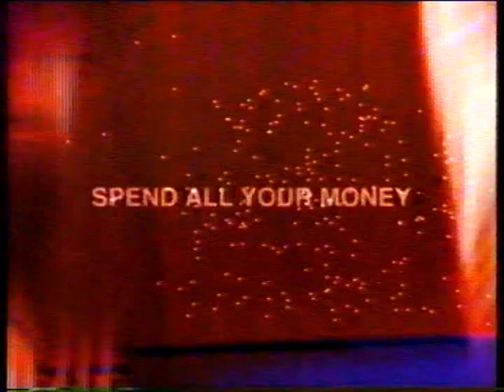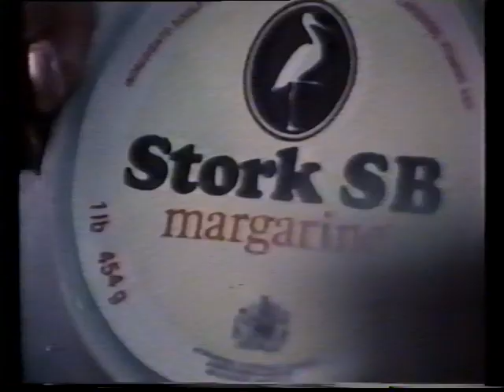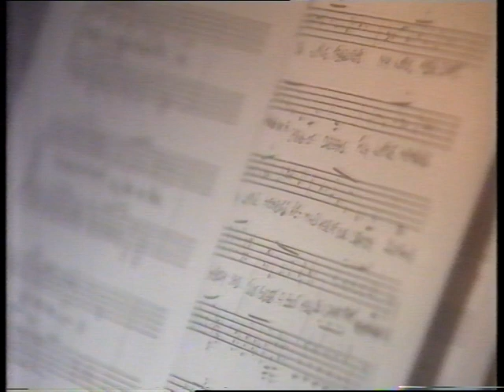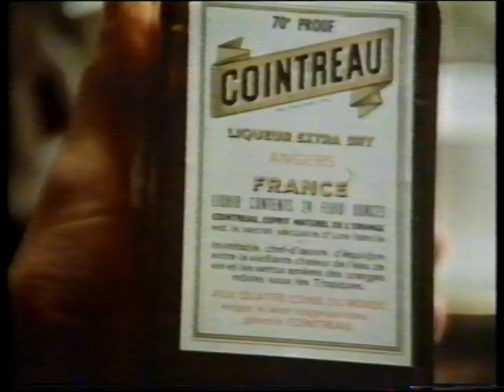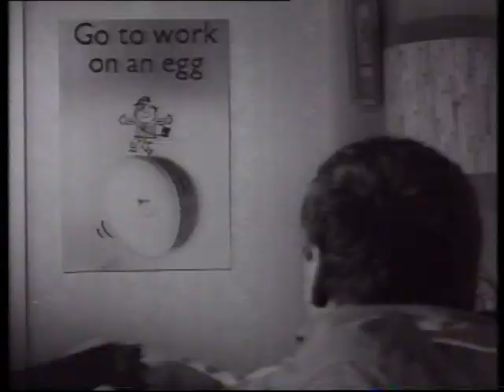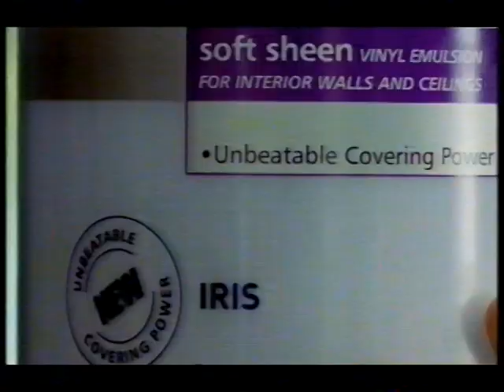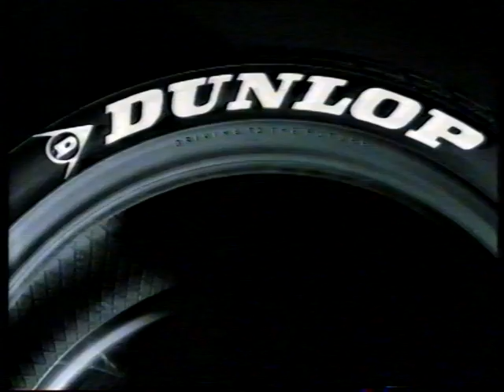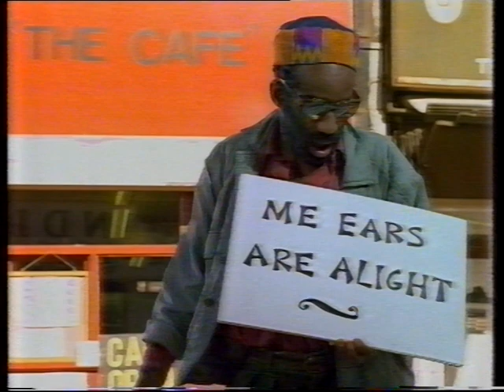100 Greatest TV adverts (Channel 4 2000) pt 1 - 100 to 61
This has been on YouTube before, but this is a new rip from my first generation VHS.

Also left the actual ads from the original transmission in the breaks too, as they are also a bit vintage now.